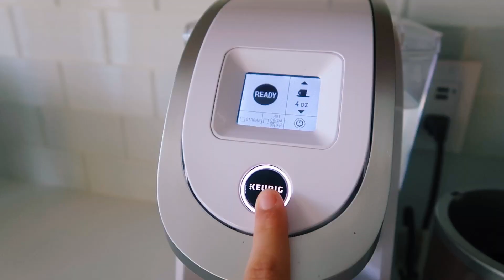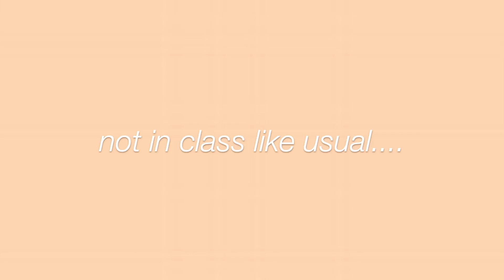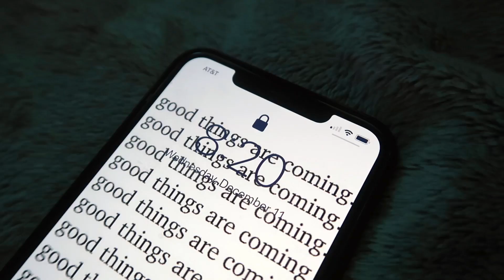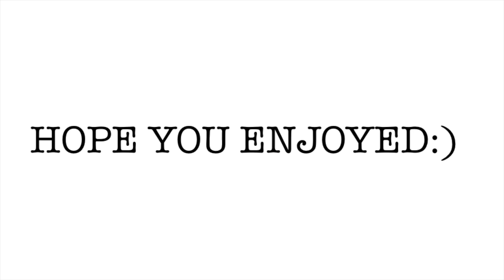a week in my life as a senior in high school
hi!! this week I took you guys along with me to a basic week in high school as a senior I hope you guys enjoyed!
xoxoxo
Mackenzie
age-17
camera-g7x
editing- imovie